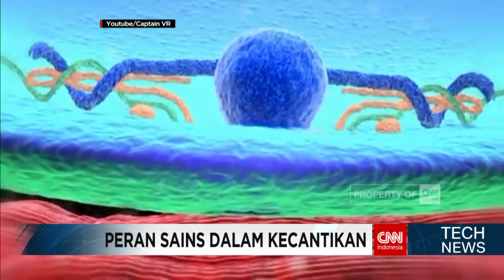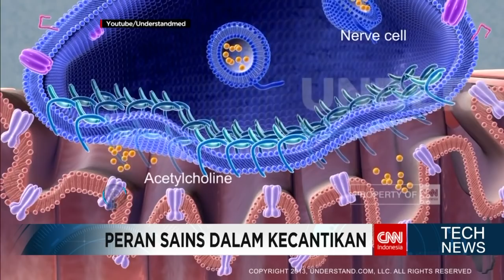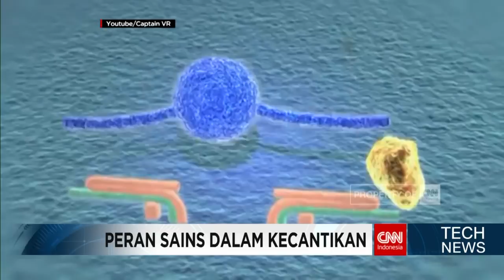Cara Ampuh jadi Cantik dengan Manipulasi dan Teknologi Medis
Sebagai gaya hidup masa kini, berbagai cara dilakukan orang untuk terlihat muda atau menghambat penuaan. Seperti botoks, sedot lemak, hingga operasi plastic, melalui manipulasi sains.

Like & Follow Facebook:
CNN Indonesia

cnnindonesia